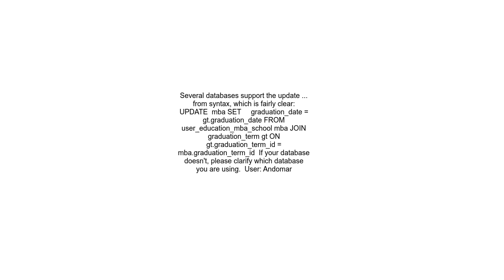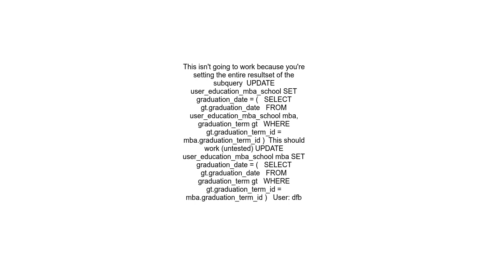sql update multiple rows with subselect